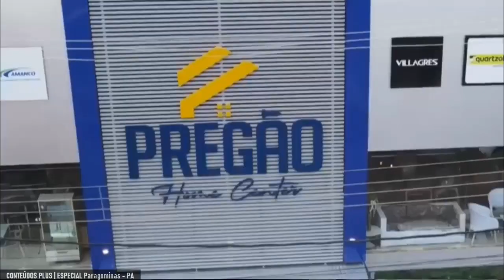Início e Encerramento do Balanço Geral Paragominas (24/01/2023 - MVTV)